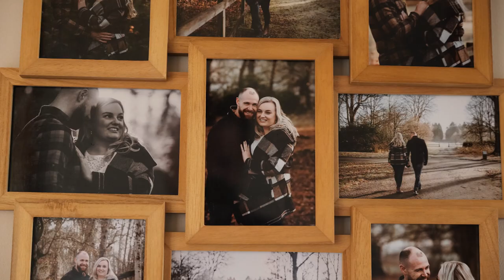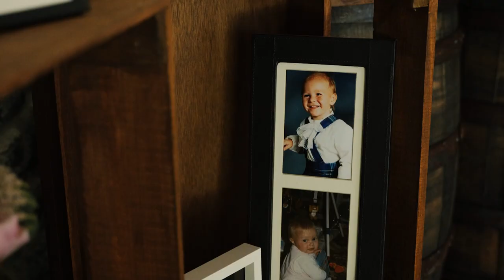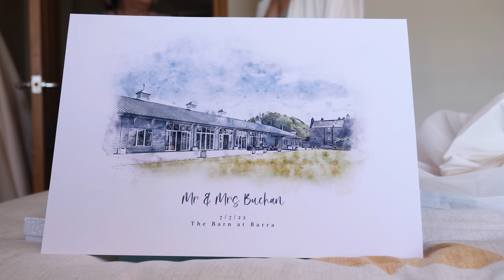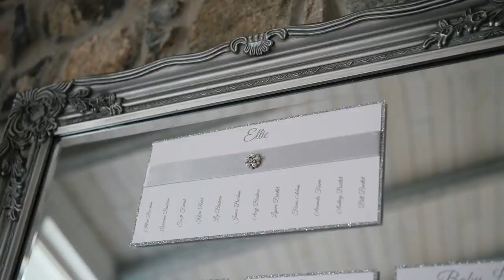Amy & Jamie | Wedding Film | The Barn at Barra Castle | Aberdeenshire | Scotland